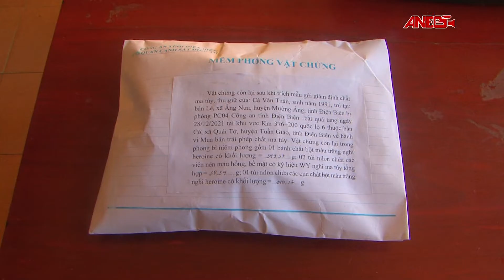TỔ 1 ĐỘI CÔNG TÁC 1266 BẮT GIỮ 01 ĐỐI TƯỢNG, THU 1,5 BÁNH HEROIN VÀ 400 VIÊN MTTH